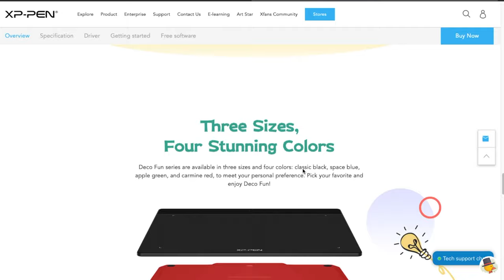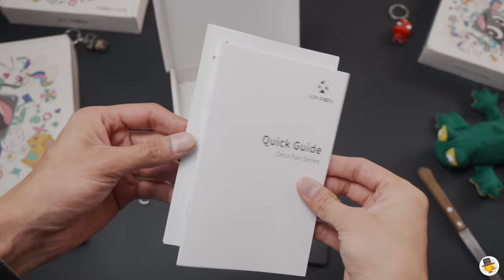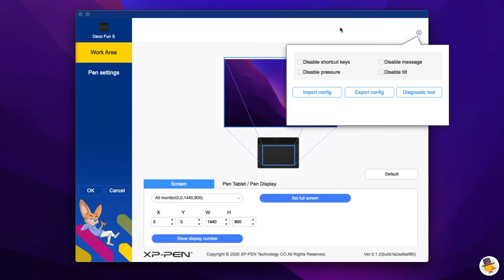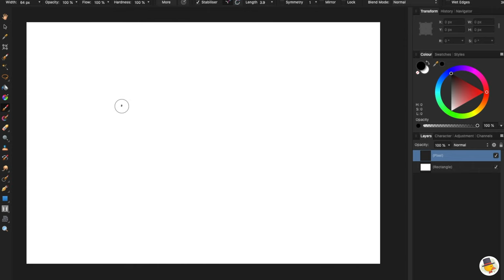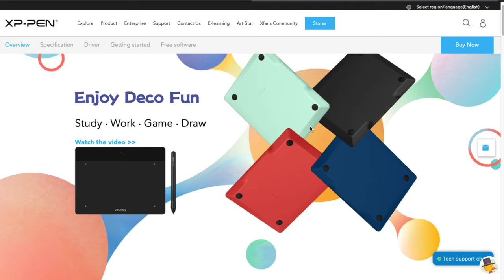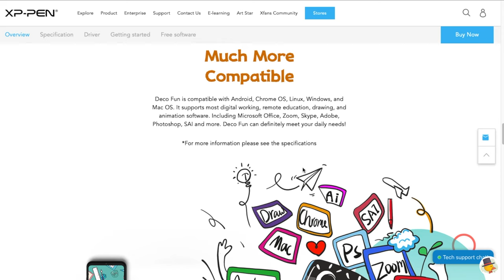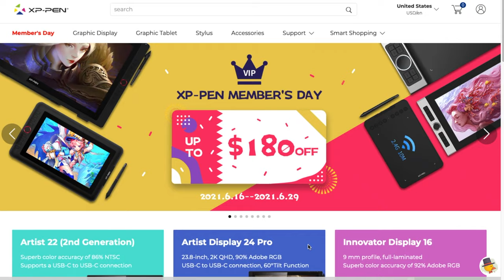Deco Fun de XP-Pen Review en Español de las tres: S XS y L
📦 Compra alguna tableta de la serie Deco Fun apoyándome para hacer más videos:

🎥Secciones del video:
0:00 INTRO
0:16 Tabletas gráficas
0:39 Qué es Deco Fun?
01:13 UNBOXING
02:06 DRIVERS
03:02 EXPERIENCIA DIBUJO
03:32 Área activa
04:16 Superficie y cable
04:36 PUNTOS NEGATIVOS
05:01 Punto 3: Uso básico y celular
06:51 4 Pluma
07:01 CONCLUSIÓN
07:31 Sobre XP Pen

📸 Equipo que yo utilizo para trabajo y para hacer videos:

 1-Tableta
Mi favorito pero caro iPad Pro
La mejor de la mejor en calidad
Huion en Amazon - Huion Inspiroy Ink
La mejor de Wacom - Intuos S
Las mejores a un bajo costo - XP Pen

2- Luces
Principal - Godox SL 150 ii
Otras opciones:
Sokani x60 v2
Godox Sl60w

4-Cámara:
Sony a6600
La que yo recomiendo y es económica
Alternativa cara - Sony a7iii